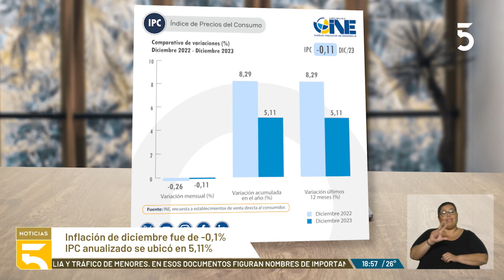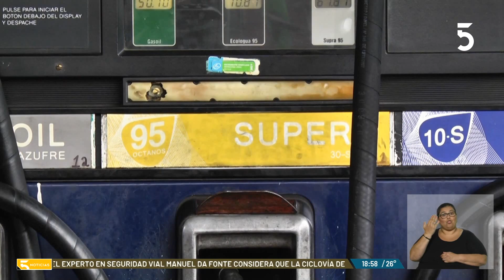La inflación acumulada del año 2023 fue de 5,11 %, según los datos publicados por el INE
El Índice de Precios del Consumo de diciembre fue de -0,1 % | Con este dato la inflación acumulada del año 2023 fue de 5,11 %, según los datos publicados por el INE